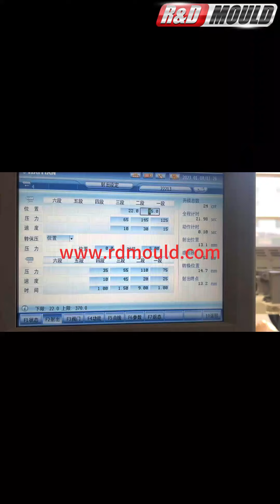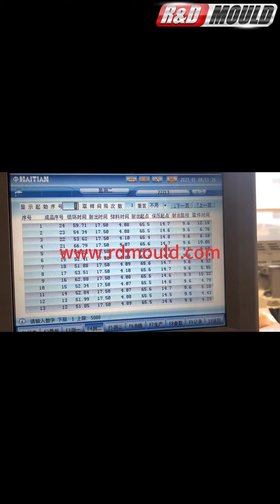видио о тестировании формы для левой вставки облицовки，усадка：0.50%，число гнезд：1